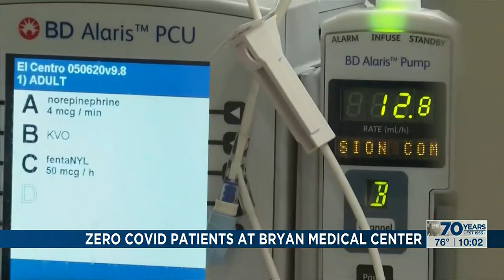Bryan Health reaches major COVID-19 milestone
Bryan Medical Center goes a whole day without treating a single COVID-19 patient.